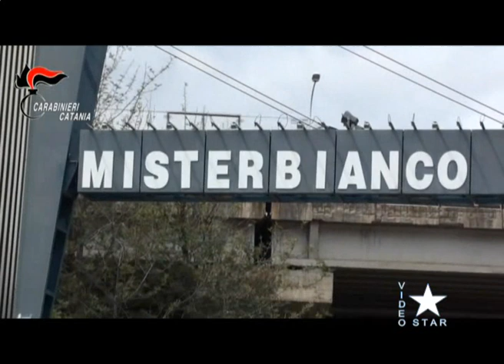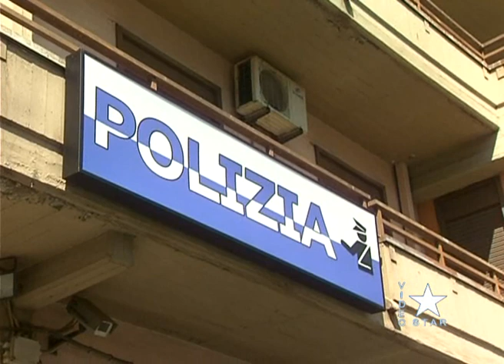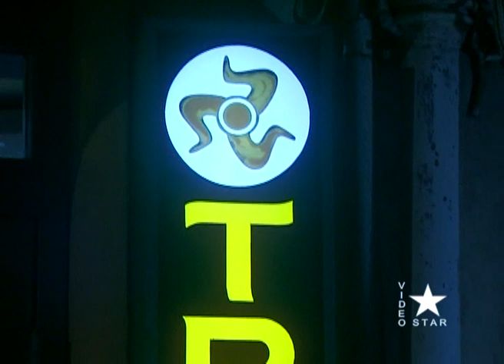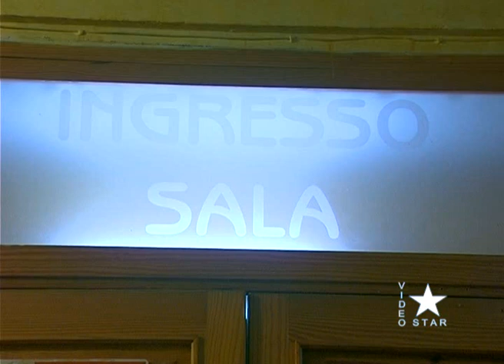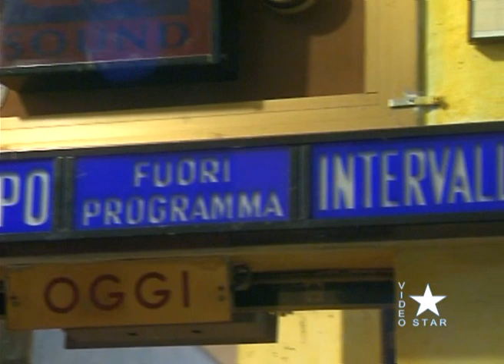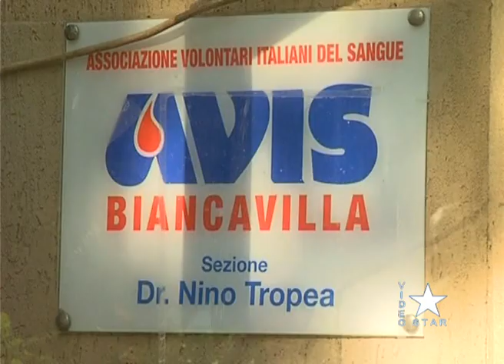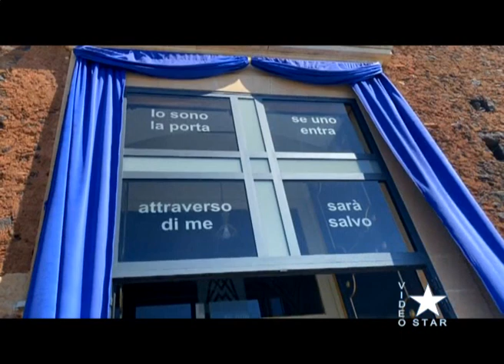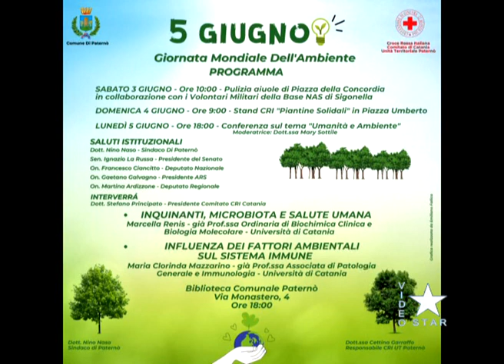Star News sabato 27.5.2023